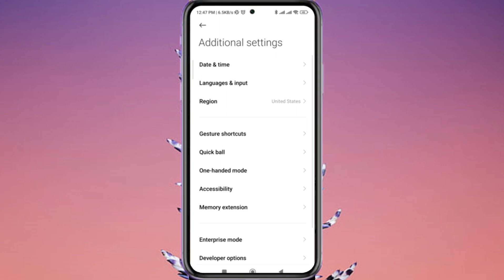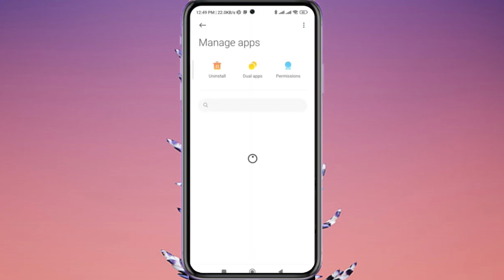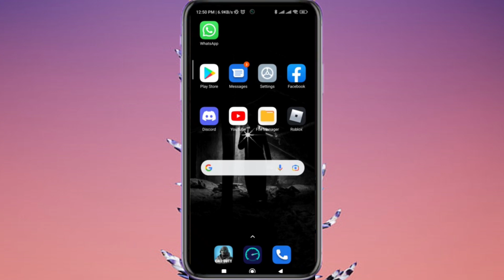Solucionar problemas de Roblox que se cierra constantemente en dispositivos móviles Android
problema aplicaciones que se cierran,aplicaciones que se cierran solas android,como solucionar aplicaciones que se detienen,solucion de problemas de teclado en android,como solucionar aplicaciones que se cierran solas,aplicaciones que se cierran,problema aplicaciones android,aplicacion se cierra sola,solucionar el error de java de conexion de host remoto,aplicación se cerro de forma inesperada,solución problemas teclado de google